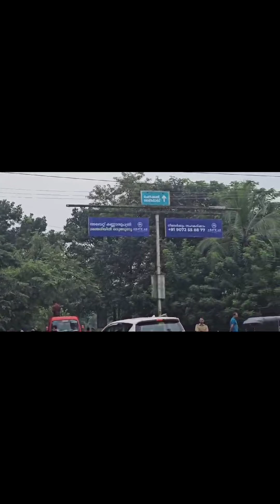പുത്തൂർ Bypassil ബുൾഡോസർ രാജ് 🔥കളക്‌ടറുടെ നേതൃത്വത്തില്‍ പൊളിക്കല്‍ | Puthur Bypass